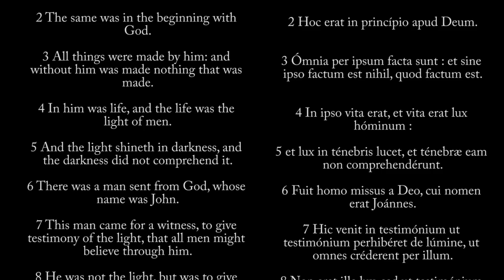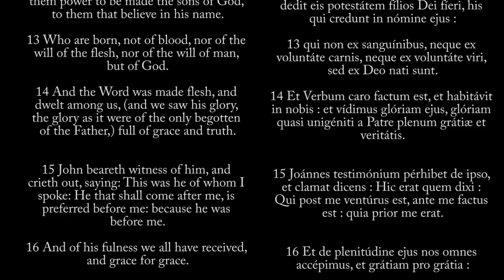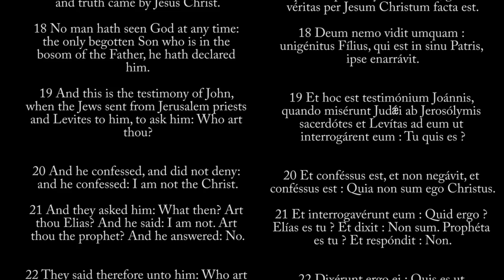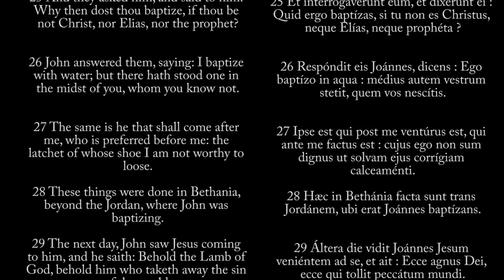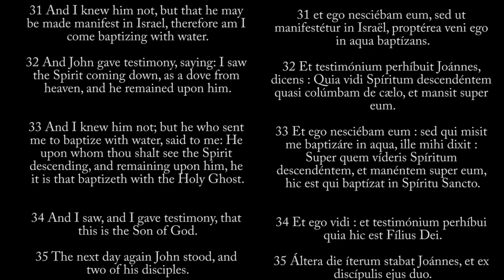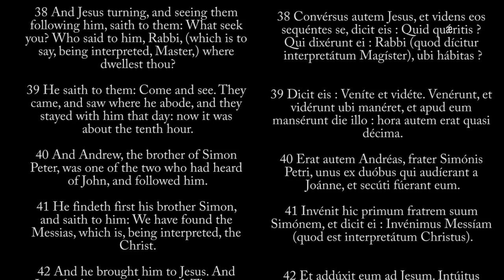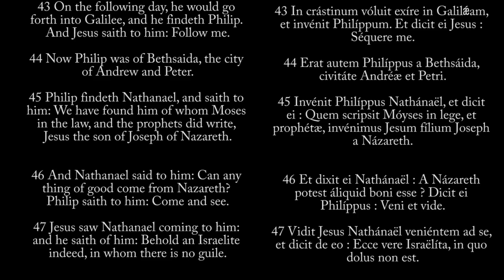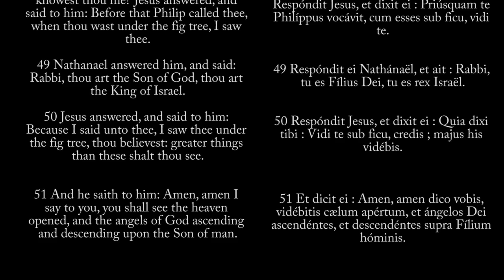John 1 - Audio Bible in Latin & English of New Testament Gospel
John Chapter 1 (Jn 1) Gospel Audio Holy Bible Readings in Latin and English. Latin bible is the Clementine Vulgate and the English Douay-Rheims.

In the Gospel of John Chapter 1 we hear about the Incarnation of the Eternal Word, John the Baptist the great prophet, The call of Jesus's first disciples, and Nathanuel under the fig tree.

This audio bible project of the Catholic Douay Rheims bible and Clementine Vulgate bible concerns the gospel (good news) of Jesus Christ who is God and Man.